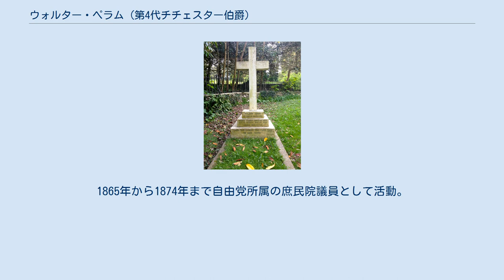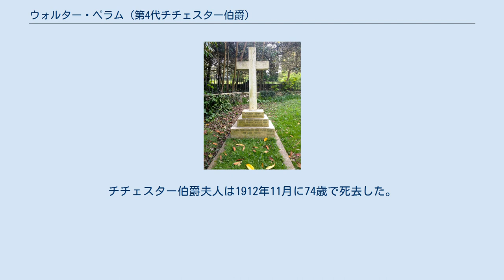ウォルター・ペラム (第4代チチェスター伯爵)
第4代チチェスター伯爵の墓 第4代チチェスター伯爵ウォルター・ジョン・ペラム（英語: Walter John Pelham, 4th Earl of Chichester, DL 1838年9月22日 - 1902年5月28日）はイギリスの貴族、政治家。
1838年から爵位を継ぐ1886年まではペラム卿（Lord Pelham）と称した。
 父は第3代チチェスター伯爵ヘンリー・ペラム、母はメアリー（第6代カーディガン伯爵ロバート・ブルーデネルの令嬢）。
ハーロー校を経てケンブリッジ大学トリニティ・カレッジに進学し、1859年に文学修士号（Master of Arts）を取得。
1865年から1874年まで自由党所属の庶民院議員として活動。
 その他サセックス副統監、サセックス州長官（sheriff）、イースト・サセックス四季裁判所長などを務めた。
 1902年、63歳でサセックスの自邸スタンマー・ハウスにて死去。
スタンマー教会に埋葬されている。
 1861年、エリザベス・メアリー嬢（外交官サー・ジョン・ダンカン・ブライの令嬢）と結婚。
二人の間には子供がなかったため、爵位は弟のフランシス・ゴドルフィンが継承した。
チチェスター伯爵夫人は1912年11月に74歳で死去した。